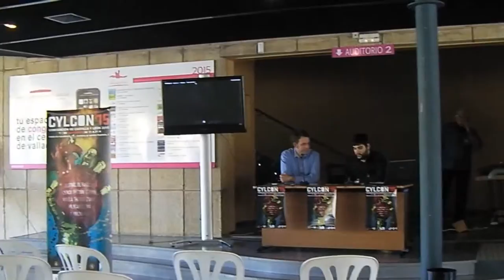Intervención en el CYLCON hablando de Jesús de Aragón y de "La sombra blanca de Casarás"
Librería-Café Ícaro.
C/ Reina 8-12.
La Granja
(Segovia)